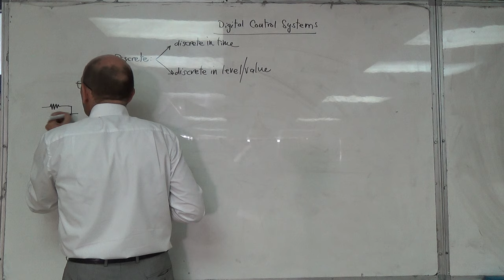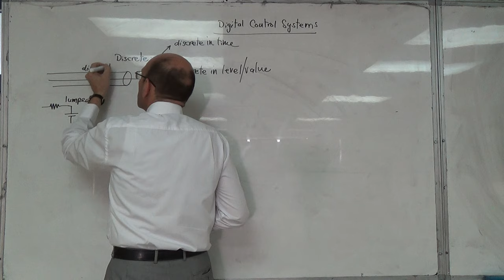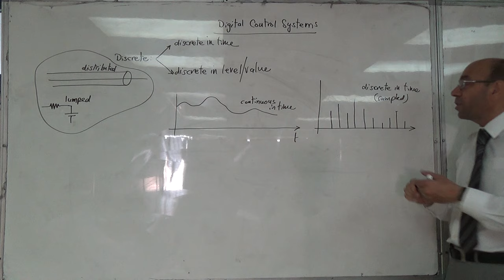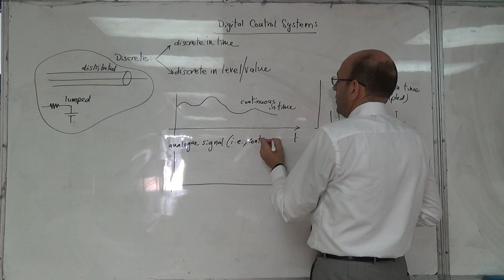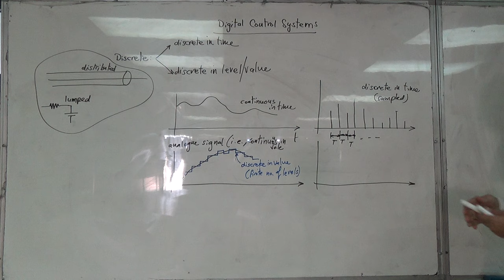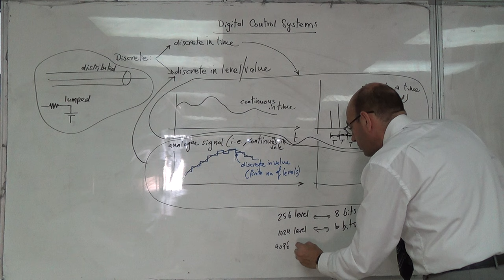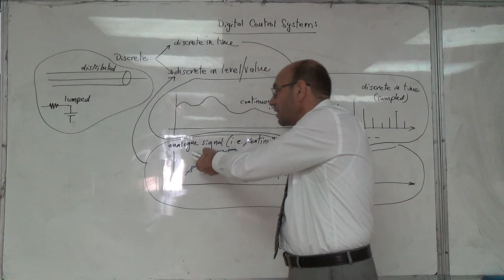Discrete Signals: Discrete in Time or Discrete in Level?, 31/7/2016